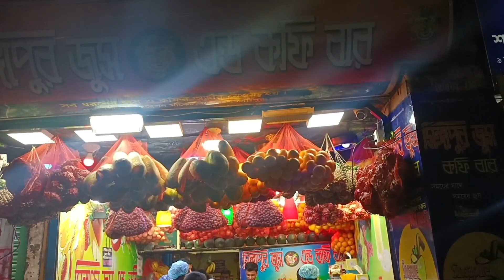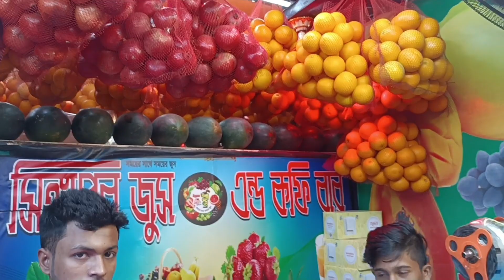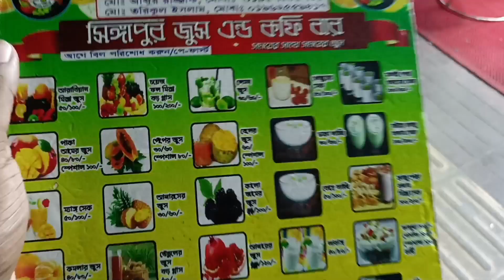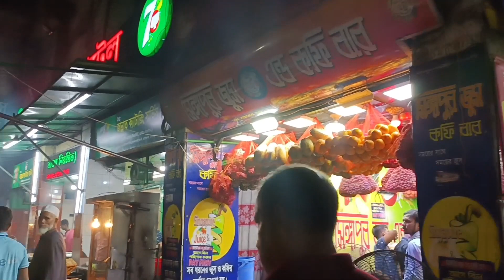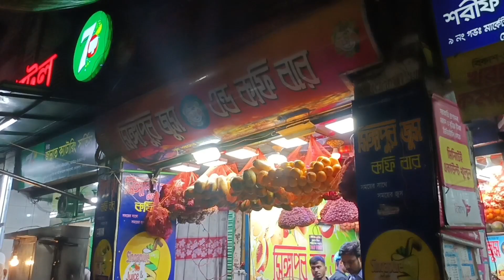ঢাকার সবচেয়ে জমজমাট জুস বার, মাথানষ্ট ভ্যারাইটিজ আর স্বাদে মাখন! Singapore Juice and Coffee Bar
ঢাকার সবচেয়ে জমজমাট জুস বার, মাথানষ্ট ভ্যারাইটিজ আর স্বাদে মাখন! Singapore Juice and C

লোকেশানঃ টাউনহল, মহাম্মাদপুর, ঢাকা। (Singapore Juice)